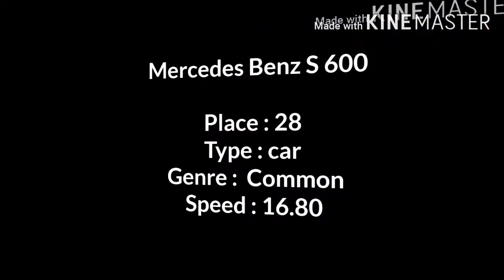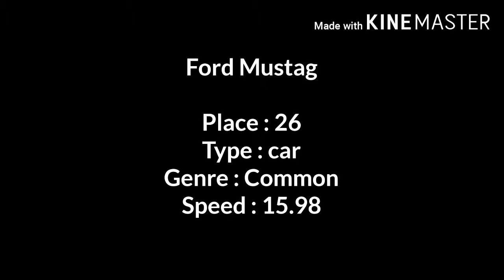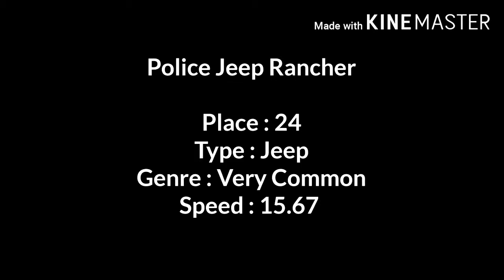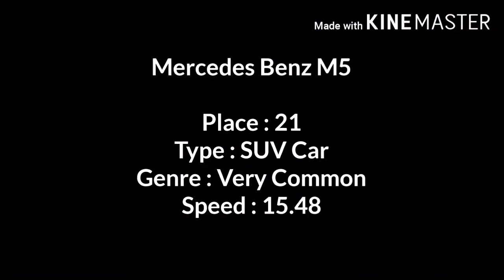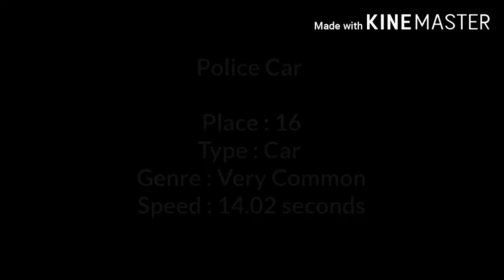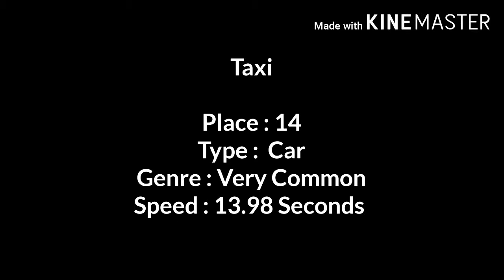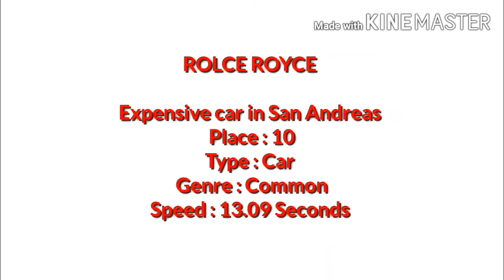Top 30 cars (based on speed) in gta san andreas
Top 30 cars in gta san andreas comparison between race cars suv cars and normal cars and rare cars  top 30 cars in gta san Andreas